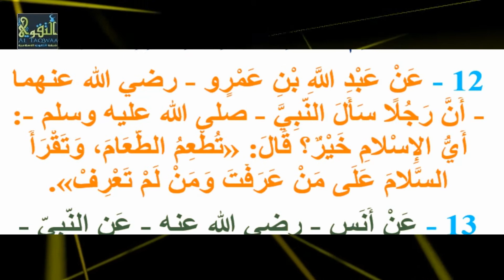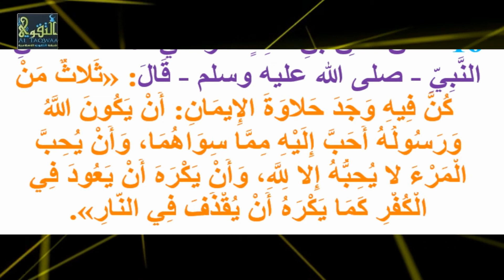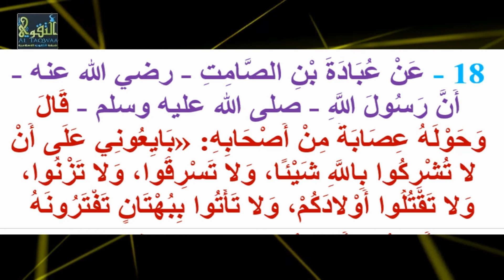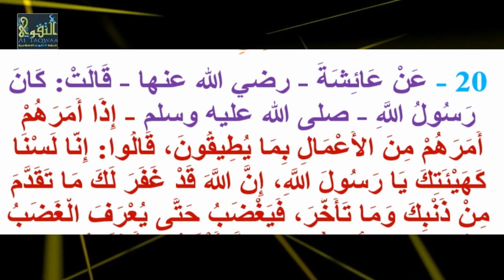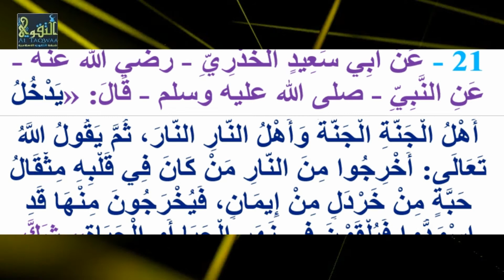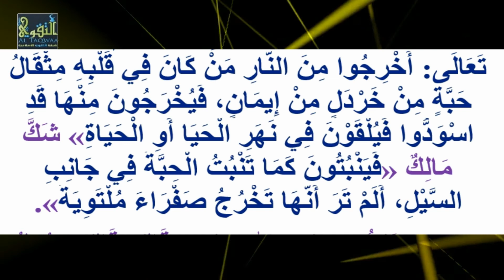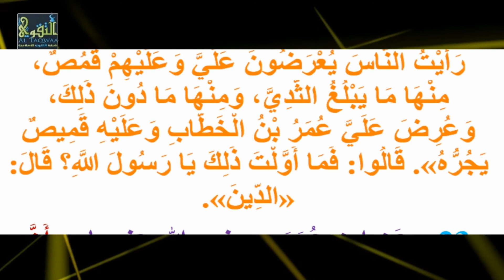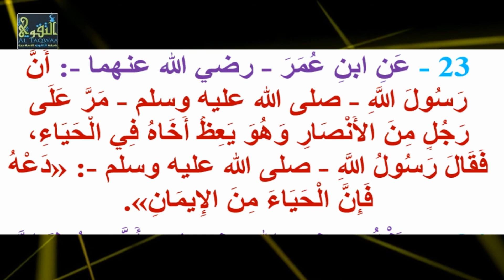Kitaabka Tajriid As-Sariix ᴴᴰ, Xadiithka [ 8 - 23 ] ► Sh Xasan Ibraahim Ciise